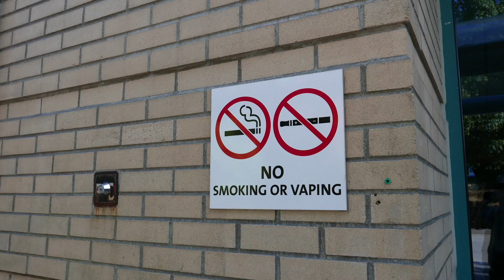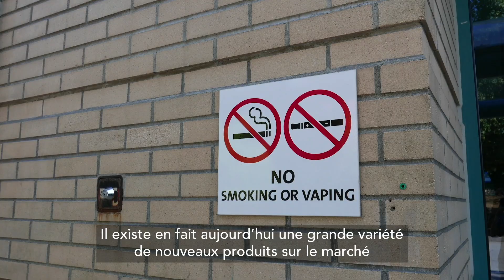Maladies du poumon causées par le tabac : 1re partie du programme spécial pour la journée sans tabac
Cette première partie d'une série d'interviews réalisés par l'Organisation mondiale de la santé pour la journée sans tabac, permet de s'informer sur les maladies pulmonaires causées par le tabac.

Les spécialistes participants à ce programme sont :
Dr Hebe Gouda, Organisation mondiale de la santé, Genève, Suisse
Dr Vinay Gupta, Institute for Health Metrics and Evaluation (IHME), Seattle, USA
Dr Jane Rahedi Ong’ang’o, Forum of International Respiratory Societies (FIRS), Nairobi, Kenya